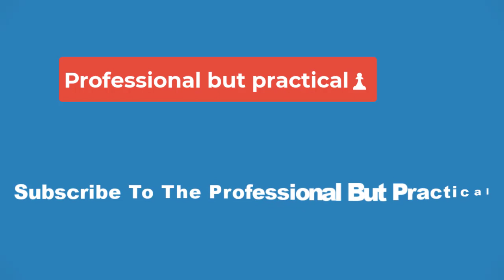WNBA: Sheryl Swoopes reveals apology to Caitlin Clark after inaccurate takes🏀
Sheryl Swoopes has apologized. WNBA: Sheryl Swoopes reveals apology to Caitlin Clark after inaccurate takes🏀

“I will say what I said to her was I made a mistake in saying it was your fifth year when it is your fourth,” Swoopes said on a broadcast of a Baylor vs Texas Tech game, per Thomas Goldkamp of On 3 Sports. “Have nothing but respect for what she has done for the game. And, you know, if she wants to share what her response was and how that conversation went I’ll leave that to her. But it was a really good conversation.”

Clark is widely expected to take her talents to the WNBA after this season.